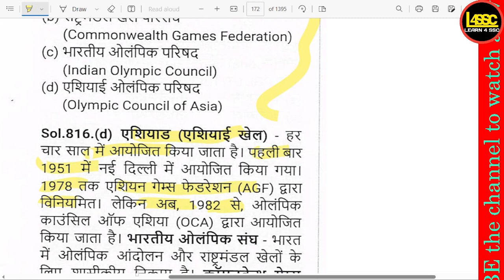एशियाड (Asiad) निम्नलिखित में से किसके द्वारा विनियमित है? , Which of the following regulates the As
एशियाड (Asiad) निम्नलिखित में से किसके द्वारा विनियमित है? , Which of the following regulates the Asian Games (Asiad)? , Asiad nimnalikhit mein se kiske dwara vinimiyat hai?

writeralok